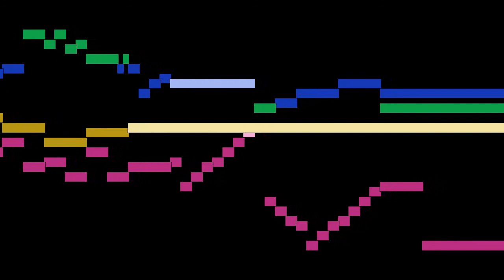Johann Pachelbel - Nun lob mein Seel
Nun lob mein Seel, by Johann Pachelbel, with animated score.